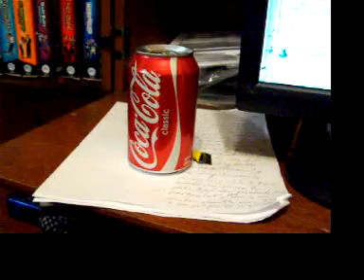...boredom...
um... yeah... not too much to say here. this is what happens when olive is very bored and has a digital camera...